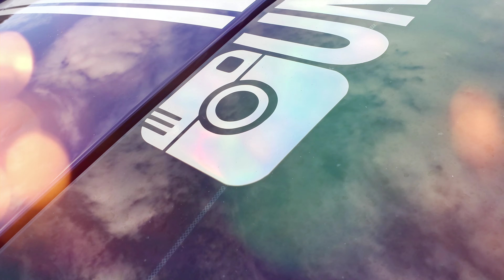Labor Holiday Weekend 🎊 (Featuring my God Family)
Labor Day weekend guys with my God Family.
We also had our first Covington Day ever, enjoy the video and have a Blessed day.

KingDre2115 'Risk It All' (Unreleased)
KingDre2115 'Stop This Feeling' (Unreleased)

JuggRXDee ft 1Global "Lost For Words"

JuggRXDee 'Unexpected' (Unreleased)

Roxkstarmat 'Kentucky Derby' ft Yung X
Listen and Stream 'Kentucky Derby'

4 Rell 'Congrats'
Listen and Stream 'Congrats'

Do not own rights to these Songs below.
'Whats Poppin' Instrumental

SEASON 2 Is Here Everybody 💛 and We are Very excited to bring you the Best of the Best and The New of the New. Enjoy yourselves and watch the Entertainment KingDre2115 have Worked so Hard on. I Love all of you 🙏🏾💐💯